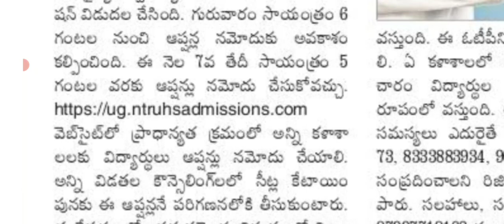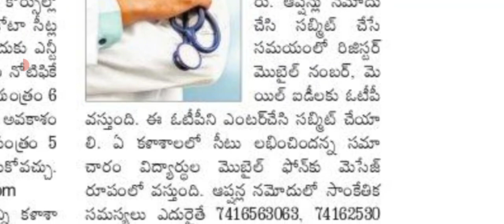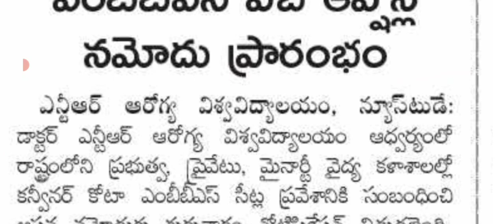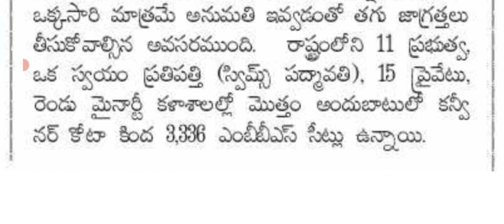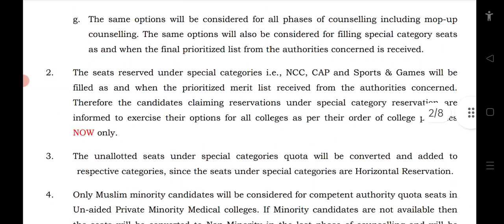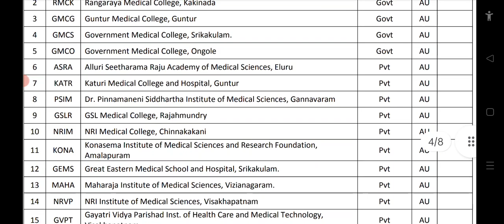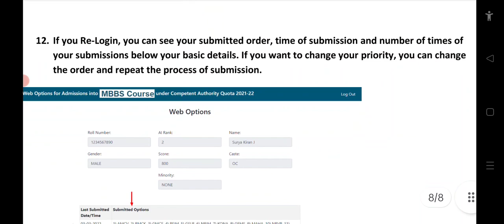AP NEET UG 2021 Web Options counselling information in telugu / NTR health versity/ NTRUHS/MBBS BDS